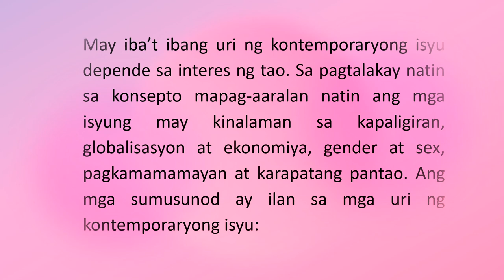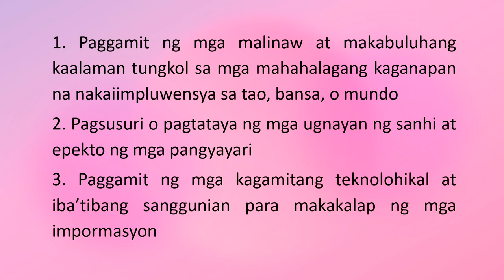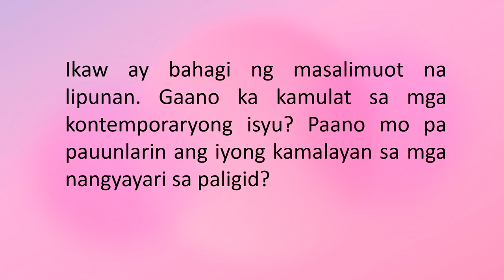ap 10 week 1